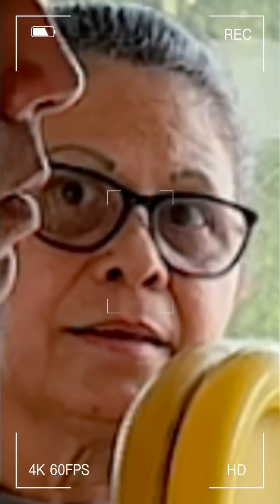BROM4 H4Y VIENE EL L4DRON 😊😂